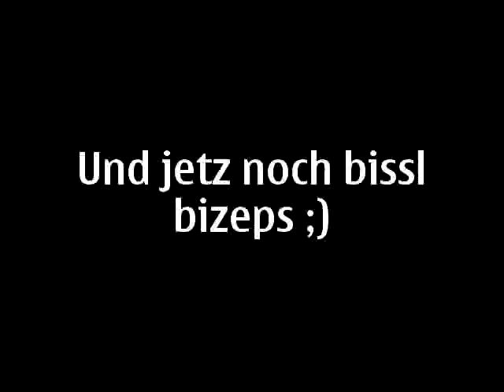Training mit 20 Jahren in Vorbereitung auf meinen ersten Wettkampf 2010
sebastian hotz 1monat vor dem bodyxtreme finale.